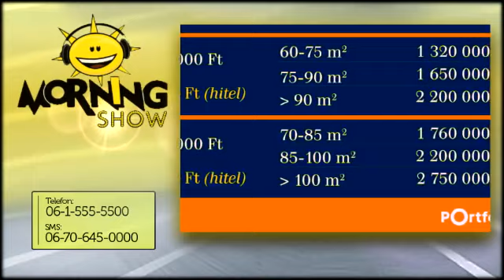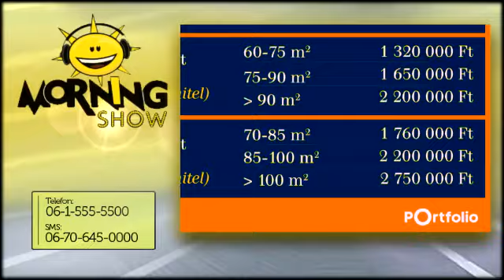Amit a CSOK-ról tudni kell: Szakértő válaszol! (Előnyök, Feltételek, Kötelezettségek és Buktatók)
▄▄█████████████▓MorningShow▓██████████████▄▄
- Teljes adások minden hétköznap (
- A heti Best of MorningShow Szombaton (
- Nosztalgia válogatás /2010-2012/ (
- Juli élete a Morning Showban (
- E-mentes Tóth Gáborral Cs